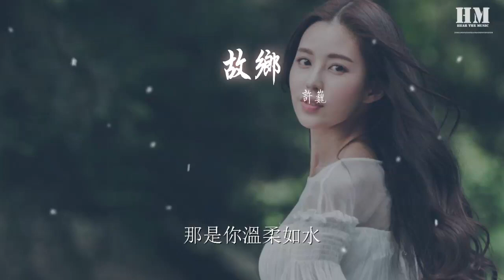許巍 - 故鄉『總是在夢裏我看到你無助的雙眼』【動態歌詞Lyrics】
故鄉

00:00  作詞 : 許巍
00:01  作曲 : 許巍
00:55 天邊夕陽再次映上我的臉龐
01:01 再次映着我那不安的心
01:08 這是什麼地方依然是如此的荒涼
01:15 那無盡的旅程如此漫長
01:21 我是永遠向着遠方獨行的浪子
01:27 你是茫茫人海之中我的女人
01:35 在異鄉的路上每一個寒冷的夜晚
01:42 這思念它如刀讓我傷痛
01:47 總是在夢裏我看到你無助的雙眼
01:54 我的心又一次被喚醒
02:01 我站在這裏想起和你曾經離別情景
02:09 你站在人羣中間那麼孤單
02:14 那是你破碎的心
02:21 我的心卻那麼狂野

02:56 你在我的心裏永遠是故鄉
03:02 你總爲我獨自守候沉默等待
03:09 在異鄉的路上每一個寒冷的夜晚
03:16 這思念它如刀讓我傷痛
03:22 總是在夢裏我看到你無助的雙眼
03:28 我的心又一次被喚醒
03:35 我站在這裏想起和你曾經離別情景
03:42 你站在人羣中間那麼孤單
03:48 那是你破碎的心
03:55 我的心卻那麼狂野
04:02 總是在夢裏我看到你無助的雙眼
04:09 我的心又一次被喚醒
04:15 總是在夢裏看到自己走在歸鄉路上
04:22 你站在夕陽下面容顏嬌豔
04:30 那是你衣裙漫飛
04:36 那是你溫柔如水